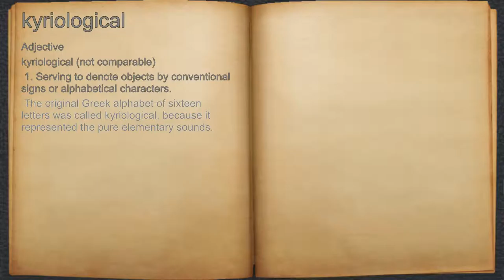What does kyriological mean?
A spoken definition of kyriological.

Intro Sound:
Typewriter - Tamskp